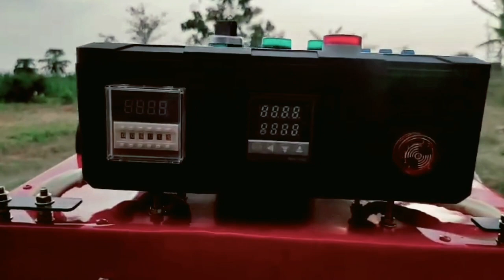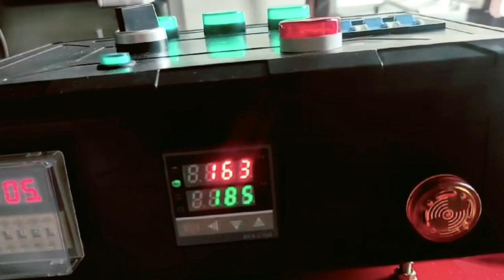PERLENGKAPAN SABLON - FLASH DRYER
video oleh R Protech Jombang
NB video hanya bersifat edukasi